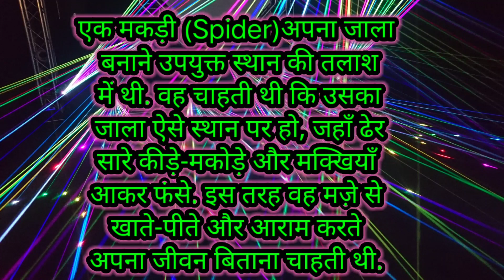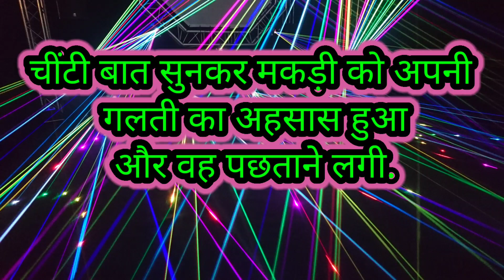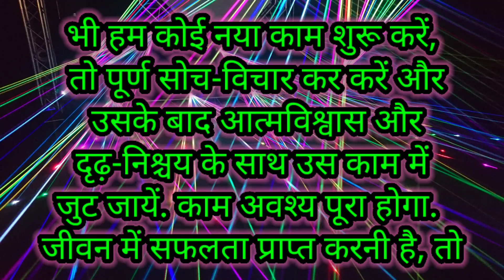मकड़ी चींटी और जाला MOTIVATION VIDEO | HOW TO IGNORE PEOPLE | HOW TO SUCCEED IN YOUR LIFE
धन्यवाद